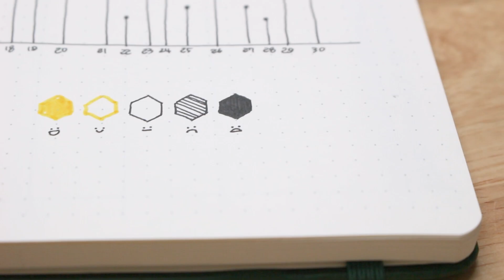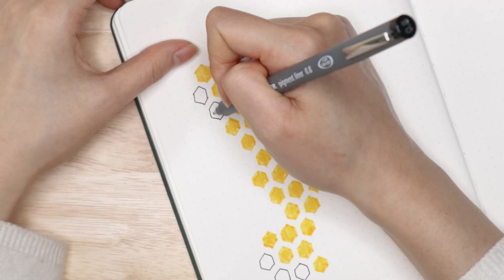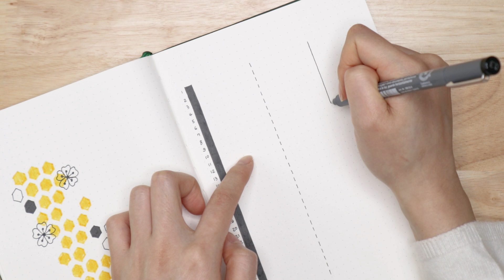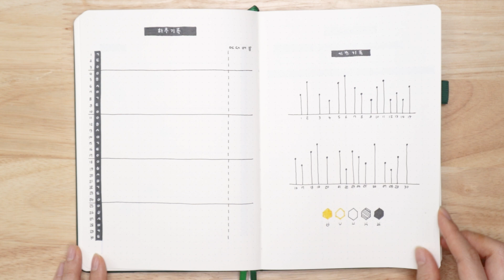4월 불렛저널 : 꽃벌🐝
📍 자막 및 영상 속도를 설정해주세요.

우아아 여러분~ 봄이 왔습니다~🌸
지난 나비 테마에 이어서 이번 4월은 꽃벌 테마!
벌없는 벌테마입니다🐝 (홍철없는 홍철팀. )
너무 간단해서 누구나 쉽게 제작할 수 있겠어요!
후후후... 즐거운 봄이 되길 바랍시다~

🕒 시간표
00:00 인트로
00:25 달력
01:46 먼슬리로그
02:53 하루 기록
04:12 기분 기록
05:08 금전 기록
06:13 문화 기록
06:46 버킷리스트 목록
07:58 데일리 로그
08:13 처음부터 보기 및 마무리
08:39 아웃트로

멤버십에 가입해 한 달에 한 번, 도르미의 불렛저널 서식을 받아보세요!